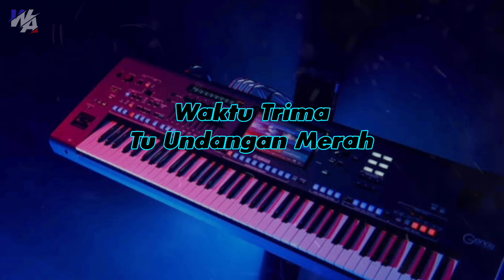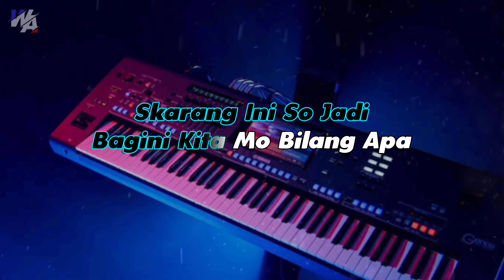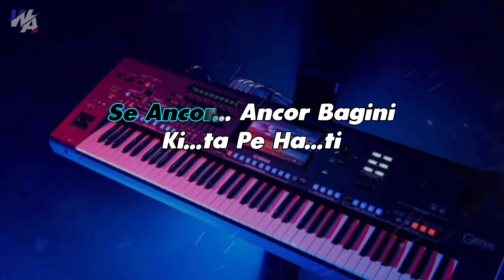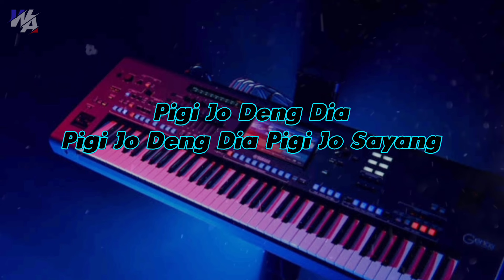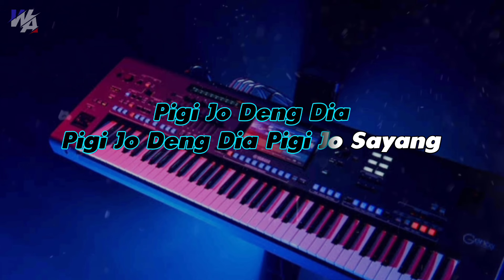PIGI JO DENG DIA (Ricky Pangkerego) Lagu Pop Manado Karaoke Keyboard Version Nada Pria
Songwriter             = Ricky Pangkarego
Music & Editting   = William Alexander

Terima Kasih Bapa Mama Kaka Ade Basudara Semua yg Telah mensupport Channel
Semoga Channel ini Maju Terus dan Selalu Memberikan yg Terbaik
Utk request lagunx bisa lngsung di kolom komentar
Agar saya brsemangat utk mnghibur anda dengan berkaraoke Dimanapun & Kapanpun

KARAOKEENDELIO
KARAOKETERBARU
KARAOKETETUN
KARAOKETERBAIK